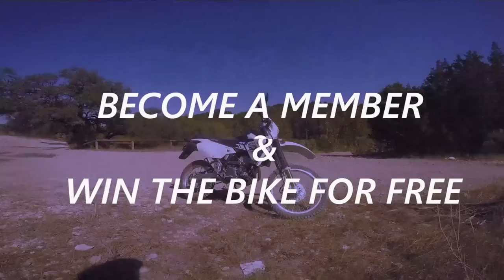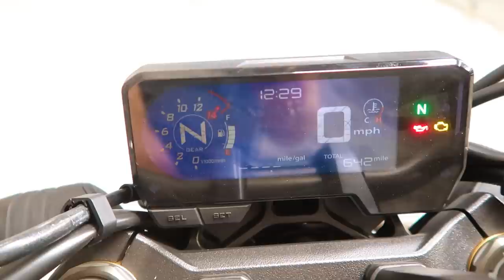Final Thoughts on our Giveaway Bikes (LAST CHANCE TO WIN!)